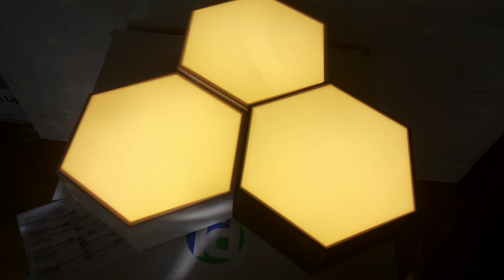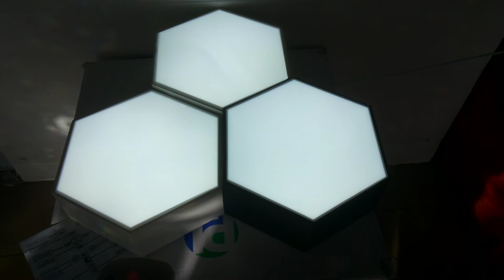СВЕТОДИОДНЫЙ РЕГУЛИРУЕМЫЙ СВЕТИЛЬНИК СОТЫ!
белый+черный 55x55x10cm 2.5kg LED160W 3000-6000К AC220V пульт д\у в комплекте
как светит люстра светильник обзор красивого потолочного led светильника и все режимы работы